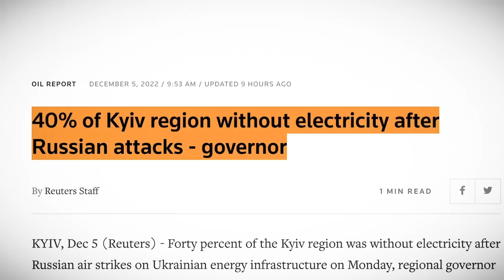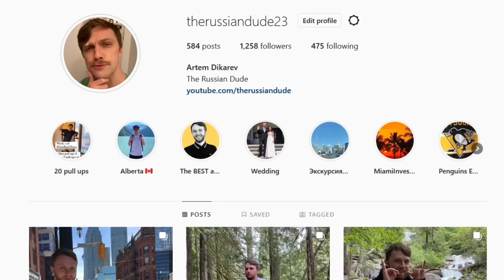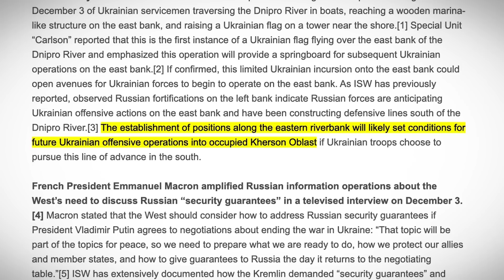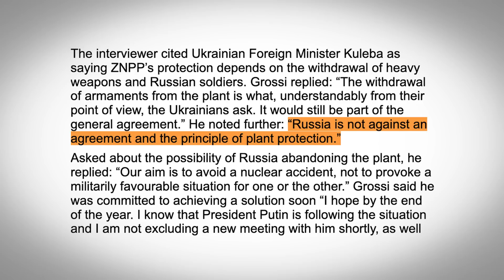THAT'S ALL FOLKS! Ukrainians CROSS DNIPRO River. Russians RISK BEING SURROUNDED in the South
Ukrainian special forces "Karlson" crossed Dnipro river and installed Ukrainian flag on the left side. Ukrainians in Kinburn Spit potentially also got some sort of foothold. As a result, "The Grand Withdrawal" from the South is officially in its peak phase. Russians run from Kherson region, as well as from Zaporozhye region. Russians risk being surrounded in the South. Putin has been spotted driving through Crimean Bridge. The effectiveness of Ukrainian air defense system is around 86%. And the insanity around Bakhmut continues.

0:00 In today's episode
0:28 Footage: Putin spotted driving through Crimean Bridge
3:09 The effectiveness of Ukraine's air defense is 86%
5:13 Russians are so desperate to capture Bakhmut, so...
8:19 Ukrainians cross Dnipro river, causing Russians to retreat fast
10:33 Russians risk being surrounded in the South